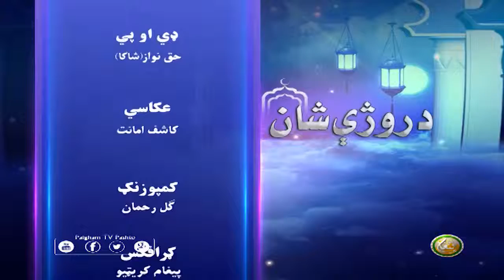Molana Muhammad Nabi | Pashto Bayan 03 | د روژې شان